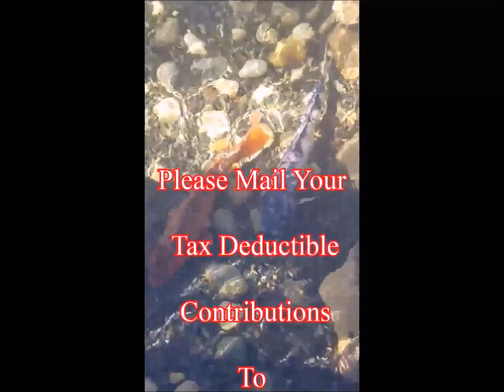مسلمانان یهودی قسمت ۱۰: در جستجوی عید نوروز و پسح بخش ۱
در جستجوی حقیقت عید نوروز و شناخت عید پسح, عید آزادی
چرا دیکتاتورها از یهودیت واهمه دارند